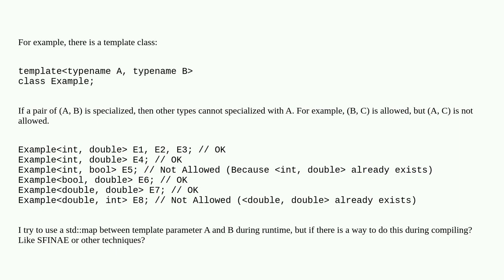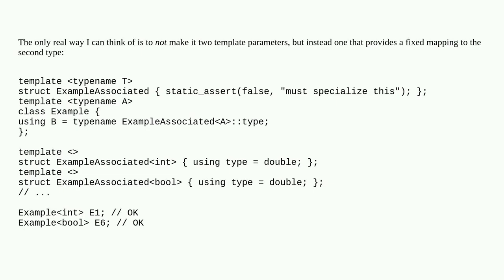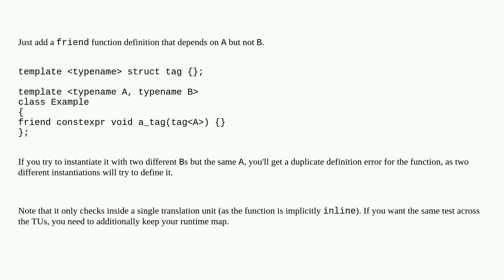Is there anyway to restrict c++ template class parameters within one-to-one relationship?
A special thanks goes out to the community

  c++11 c++ sfinae templates c++17